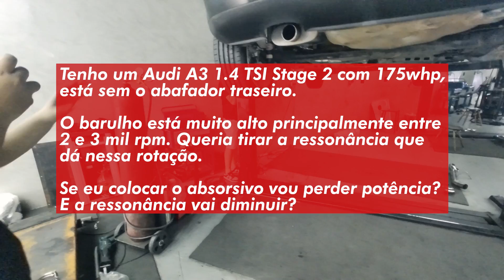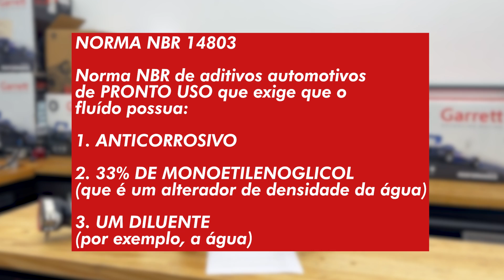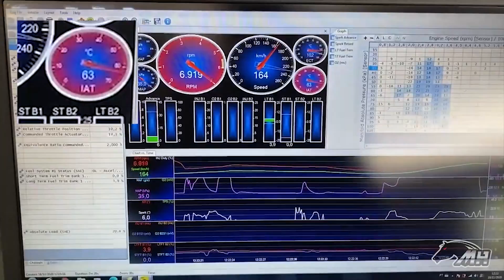🚨Qual Turbina usar no GOL AP de RUA? PROJETO RACHA | Perguntas&Respostas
Faala Raceers!!!🚗💨

💥No vídeo de hoje vamos tirar algumas dúvidas que recebemos aqui pelos comentários do YouTube, então se você tem alguma dúvida aproveite esse vídeo que o André responderá direto para você.

🕐Marcações de Tempo:
00:00 Introdução
00:46 Como turbinar o carro EM BAIXA sem perder originalidade?
04:34 O Abafador Absorsivo tira a potência?
06:38 Qual turbina usar no Gol AP de rua?
08:23 A turbina pode ficar na posição vertical? Qual a posição ideal?
10:25 Por que minha Fita Térmica fica branca?
11:44 Qual a diluição do WaterWetter? Ele protege mais que aditivos?
20:08 Assista Também

🤔Ficou alguma dúvida? Deixe nos comentários ou entre em contato

Para receber sempre em primeira mão as novidades da Metal Horse, ative as notificações.

Até a próxima Racers!